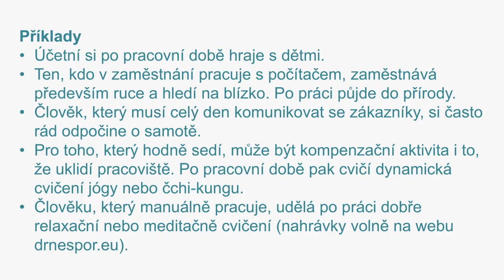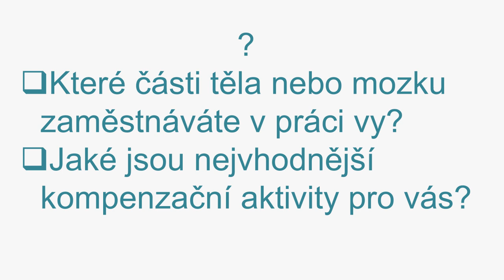Kompenzační aktivity jsou důležité pro zdraví a výkonnost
Hudba maestro Eversober. Svépomocné příručky, relaxační nahrávky, smích atd. Oblíbená jóga Čchi-kung: Spring Forest Qigong, ZYQ. Svépomoc Střízlivosti zdar a vše dobré!